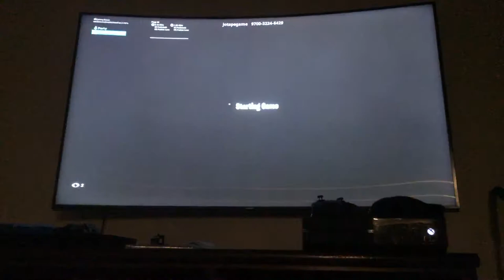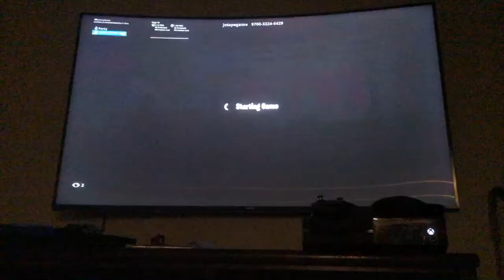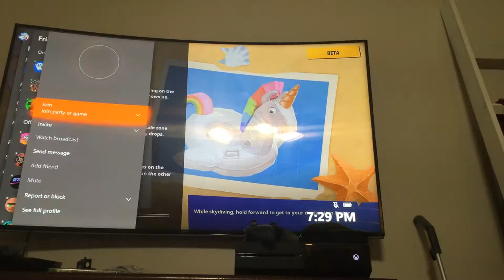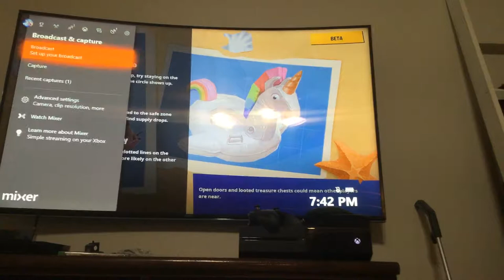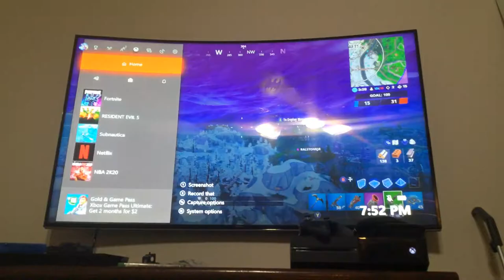Playing with ralston 918 the noob😂